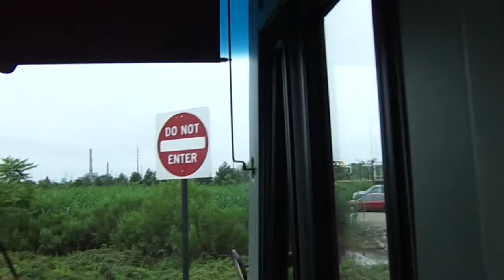NJT MCI D4500CL #9051 on the 129 to NY (Inside, 1/2) in HD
A 2nd video ride on-board NJT 2006 MCI (Motor Coach Industries) D4500CL "Jersey Cruiser" D4500CL #9051 on the 129 to New York via Union City on a late Tuesday Morning/Early Tuesday Afternoon and yes it was raining.  I sat upfront this time.  This is part 1 of 2 and Available in High Definition.

Recorded with my Sony DSC-W650
Includes a cameo of NJT NABI #6027 arriving @ Secaucus Junction